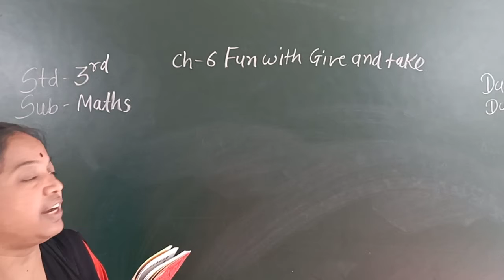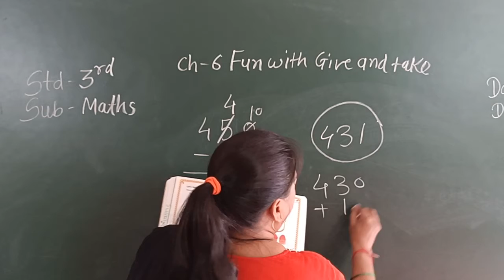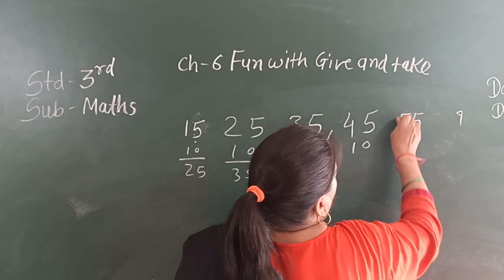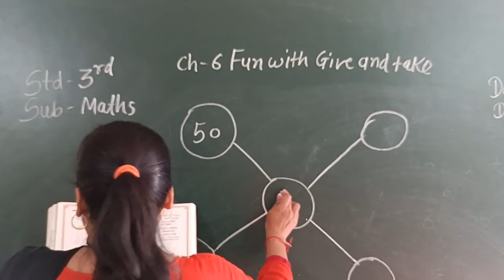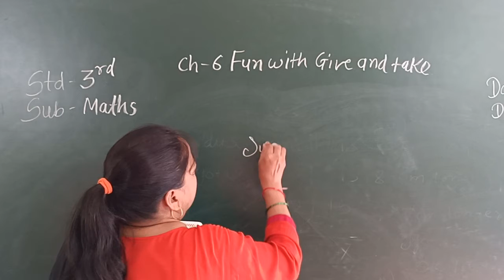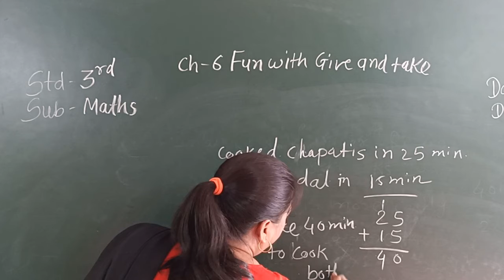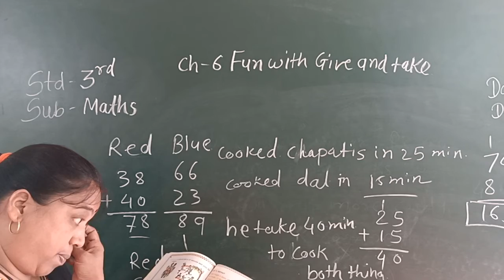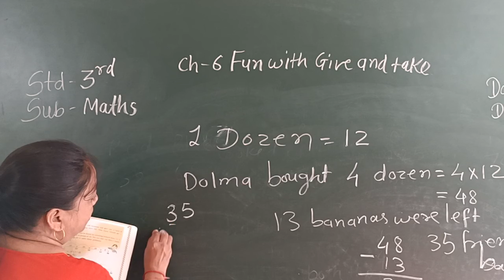STD 3, MATHS, CH 6